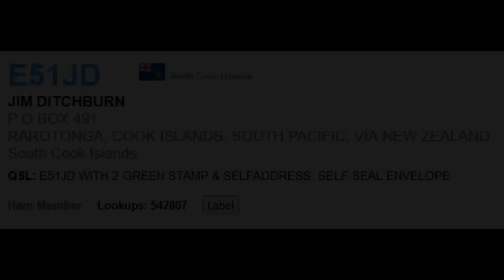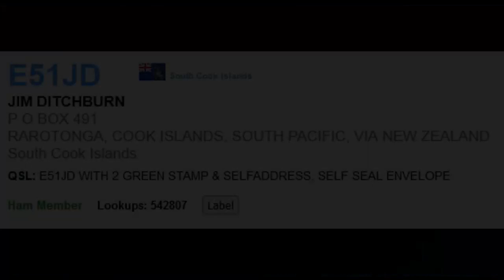E51JD vs EB1DJ 20m SSB Short Path January 30, 2024 at 10:00UTC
E51JD South Cook Islands flag South Cook Islands

JIM DITCHBURN
RAROTONGA, COOK ISLANDS, SOUTH PACIFIC, VIA NEW ZEALAND
South Cook Islands